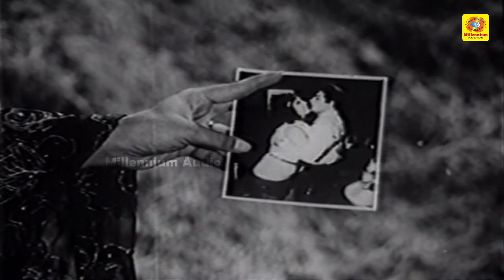எம் ஜி ஆரும் ஜெயலலிதாவும் பேரழகியாக நடித்த காட்சி | Kadhal Vaganam | MGR | Jayalalitha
Watch எம் ஜி ஆரும் ஜெயலலிதாவும் பேரழகியாக நடித்த காட்சி | Kadhal Vaganam | MGR | Jayalalitha

Kadhal Vaaganam (transl. Vehicle of love) is a 1968 Indian Tamil-language film directed by M. A. Thirumugam. The film stars M. G. Ramachandran, J. Jayalalitha and S. A. Ashokan. It was released on 21 October 1968, Diwali day.

Written by T. N. Balu
Produced by Sandow M. M. A. Chinnappa Thevar
Starring  M. G. Ramachandran, J. Jayalalithaa
Production company Devar Films
Release date 21 October 1968
Country  India
Language Tamil

Male cast
• M. G. Ramachandran as Sundaram
• Nagesh as Chellappin
• R. S. Manohar as Kala's husband
• S. A. Ashokan as Marimuthu
• Major Sundarrajan as Pandjachalam
• O. A. K. Thevar as The chief
• Typist Gopu as
• Sandow M. M. A. Chinnappa Thevar as a goon

Female cast
• J. Jayalalithaa as Vanitha
• Vijaya Lalitha as Fancy
• Manorama as Kokila
• C. K. Saraswathi as Mangalam
• Seethalakshmi as Kala's mother
• Chandrakantha (Guest-star)
• R Vasanthkumar as Family Doctor